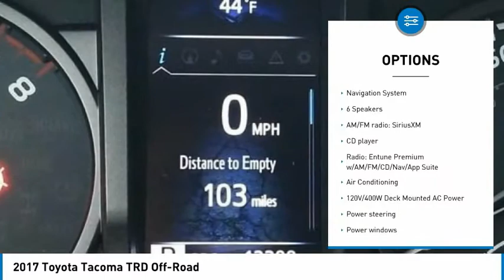2017 Toyota Tacoma TRD Off-Road Silver Sky Metallic in Chattanooga T23080A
2017 Toyota Tacoma TRD Off-Road

310 E. 20th Street